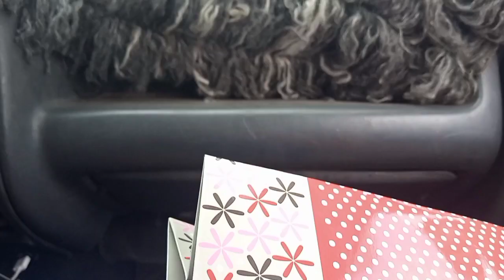Birthday lunch at Alice Garden Restaurant | A vlog | Jayne Eddy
Hey friends! The other day, I went to Alice Garden Restaurant at G.R.A Ikeja, Lagos State, Nigeria and I vlogged a little. Maybe you live on Lagos mainland and need to know about restaurants on the mainland that you can go to; if you want to learn about this restaurant that I went to, then you should watch this video. If you've watched it already, I hope you enjoyed it and I hope you found some information useful!
Until then, please be safe, and bask in the love of Christ.
Catch ya later!🤍

FAQs
Name: Jayne Eddy
Age: 18
Nationality: Nigerian
School: Babcock University
Current level: 300lvl
Current sub count: 288
Current sub goal: 500

I edited this video with CapCut.